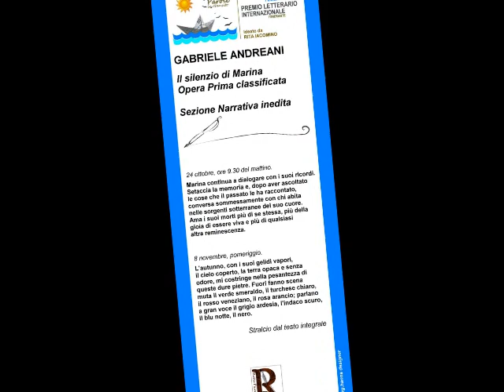Gabriele ANDREANI premiato a Firenze - Premio Parole in transito 1° ed. 2023 - 12/11